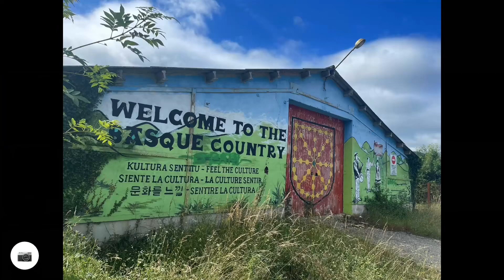Camino Frances: Zubiri to Pamplona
Summer 2023: stage 3 on the Camino Frances.